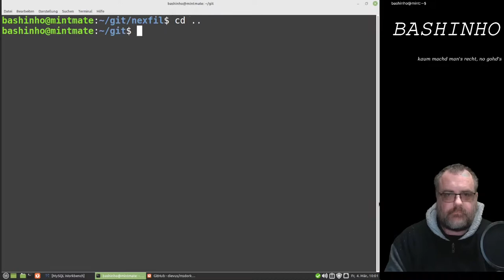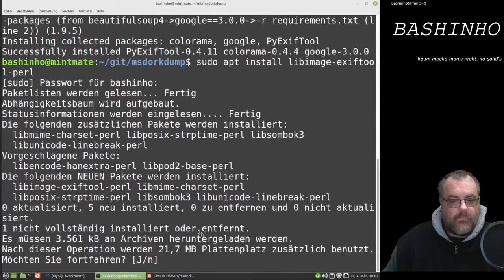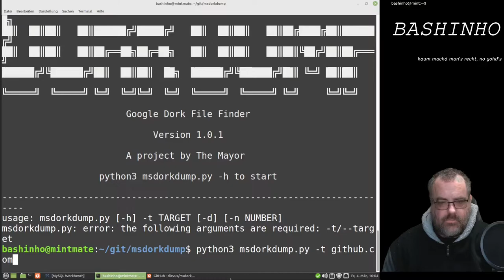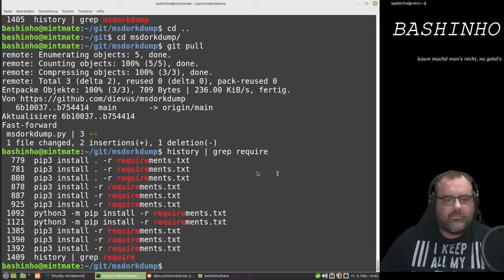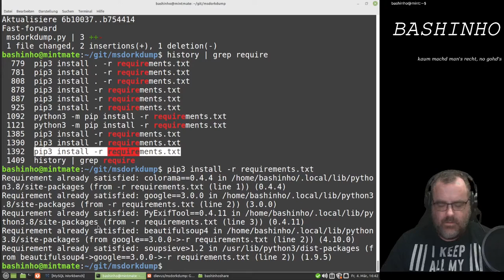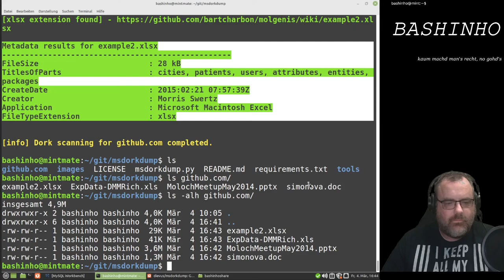#10 Google File Finder msdorkdump - OSINT in der Bash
msdorkdump sucht mit Hilfe von Google nach Dokumenten auf einer Domain und kann sie runterladen. Ein kleiner Bug in der Software wurde gefunden und in kürzester Zeit behoben. Klasse! Ein Tool, das so eine interessante Idee verfolgt und das auch so toll gewartet wird. Was will man mehr!